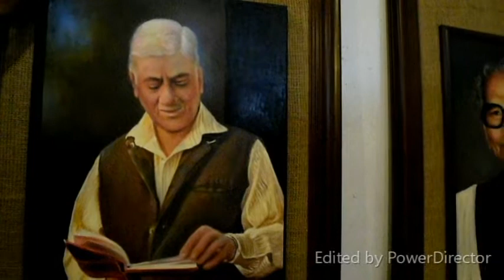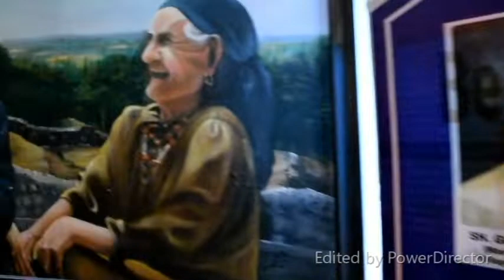Pathankot / Art Gallery / Ashok Kala Gram /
Travel -v-log takes the seeker on Mystical Journey of temples, Peep into History-and historical Forts, Palaces, Hill stations , Untrodden Tracks of Himalaya . Travel -v-log guides you what are the best food joints of particular city to EAT with program OFFBEAT -meet the Artists, and Best people with celebrity Anchor , classical Dancer , and Host of the show SMRITI SHARMA
This program OFFBEAT  combines
OFF -The Beaten Track (-visit 2 Historical places )
B-Hkati ---Devotional Pilgrimage to Godly Places Of INDIA
EAT –Explore the street Food
Once You Realize This You'll Get Anything You Want | Travel V-log

You can follow Smriti Sharma

WE ARE READY TO SERVE YOU – YOU CAN PLAN YOUR TRIP WITH US

 today a visit to FIRST PRIVATE ART GALLERY of Punjab
/ Ashok Kala Gram /
 Buy souvenirs
 Get your portrait  , done on the spot
Meet the  artists
listen the music
join the cultural evening